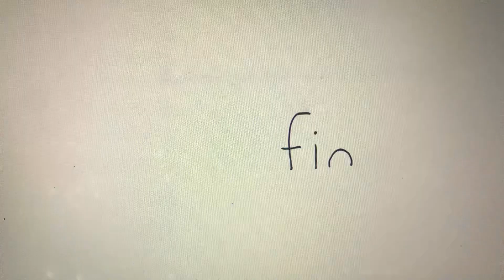That Whale Has Had Enough Of That Seal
OG Vid: Shouting Seal Ultimate by Sealook